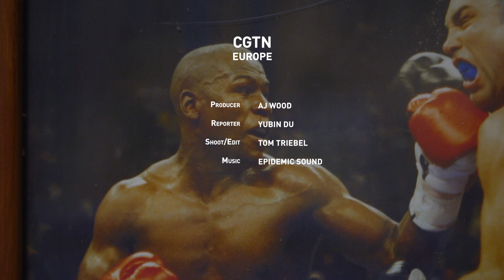Zhang Zhilei ready to show China's strength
‘I’ll let the world witness China’s strength again’

Chinese heavyweight boxer Zhilei Zhang is hoping he can go one step closer to a world title this weekend.

CGTN Europe caught up with ‘Big Bang’ just days before his huge WBO interim title fight against Britain’s Joe Joyce in London on Saturday.